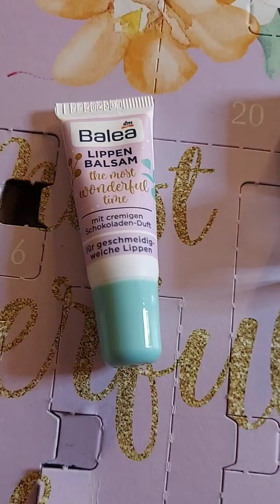16VLOGMAS: SHOPPING TOUR IL CENTRO ARESE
Abbiamo fatto un giretto ad Arese al mega centro commerciale...vi portiamo con noi.